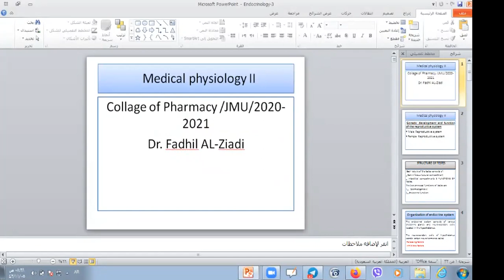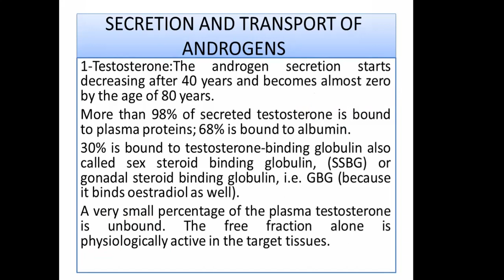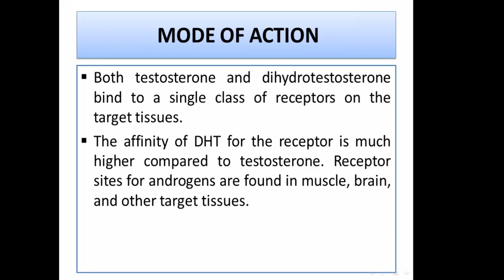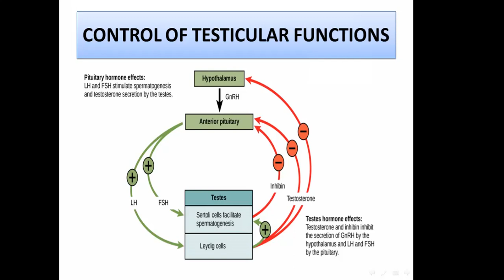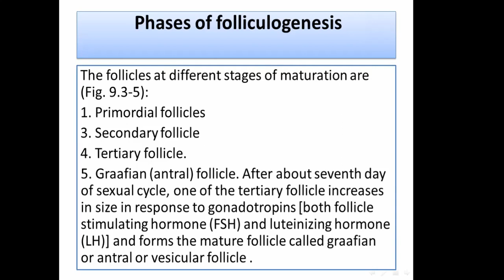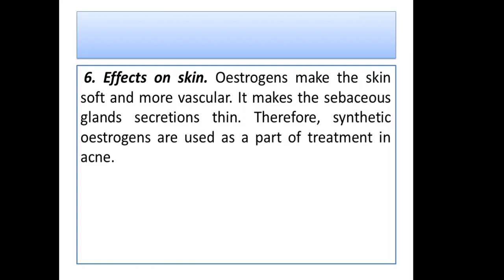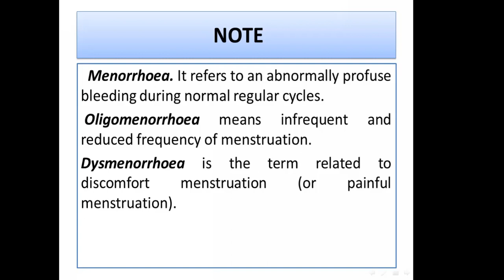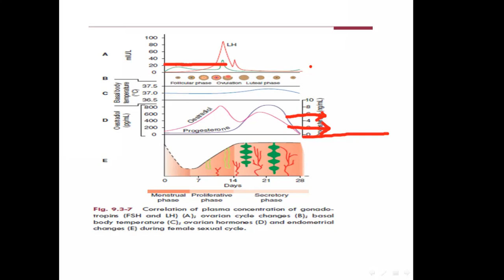Medical Physiology II - Lec8